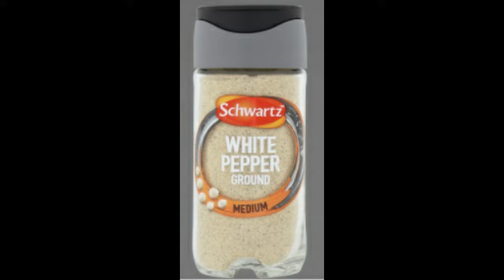CORNED BEEF & POTATO PIE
A massive help from wor John Kirkwood (link below for his channel & the video i was watching as i go along.)
Corned beef and Potato Pie.